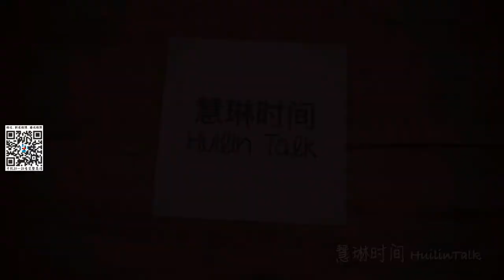【慧琳时间】第105集 莫奈8《威尼斯的黄昏》Claude Monet《Crépuscule à Venise》